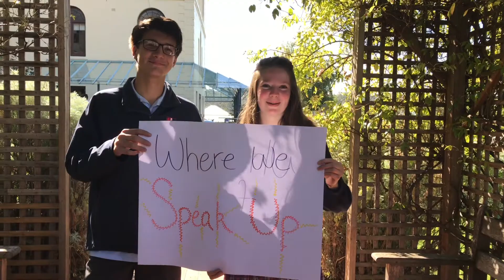SLOGO 2017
Speak Into the Silence